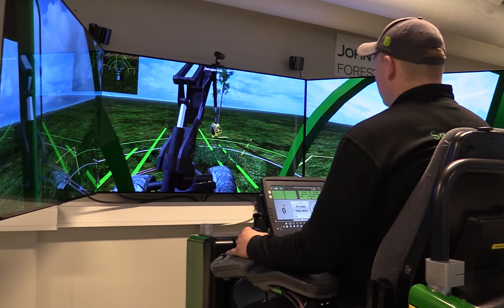Solør vgs. avdeling Sønsterud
Avdeling Sønsterud er raskt ute med å bruke teknologi i undervisningen, og har nå tatt i bruk både droner og simulatorer i undervisningen.

Fagskolen for skogbruk bruker droner i opplæring for å planlegge og kontrollere høsting, tynning og videresending av tømmer, samt å filme studenter mens de kjører skogsmaskiner for å evaluere arbeidsmetodene sine og lage instruksjonsfilmer for skogbruk.

Filmen er laget av SKOGKURS og er en del av ROSEWOOD Network eu. ROSEWOOD -nettverket er et europeisk kunnskapssamfunn om bærekraftig bruk av skog. Det EU -finansierte prosjektet skal fremme overføring kunnskap om "best practise" og innovasjoner innen skogbruket gjennom hele verdikjeden, fra planting til  bruk og til slutt resirkulering.